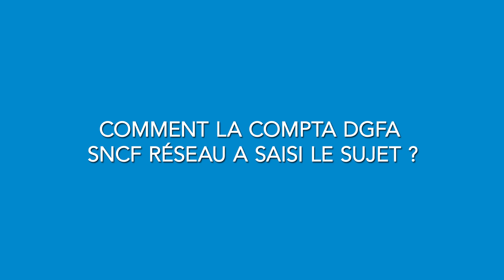Regards Croisés - Direction du Digital & DGFA SNCF Réseau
Linda Tahar, Digital Champion Finance SNCF Réseau, et Rémy Pruniaux de la Fab Open Innovation de la Direction Générale e.SNCF, décryptent la RPA (Robot Process Automation) et ses implications au sein de la Direction Générale Finance Achats de SNCF Réseau.